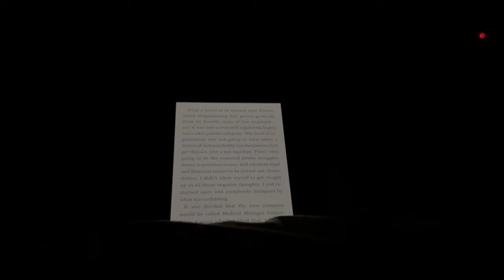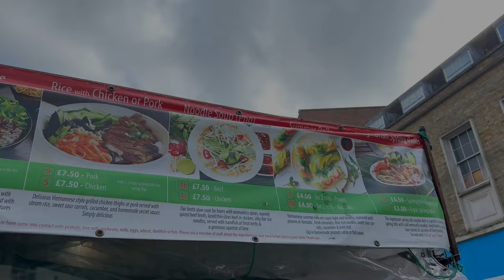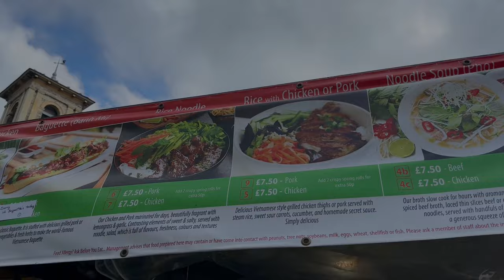48 часа в Лондон: Влог без кадри на забележителности 😂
И да, всичко това без алкохол… 😂

Местата от видеото:
Ресторантът: Duck & Rice
Барът с яката гледка: Duck & Waffle